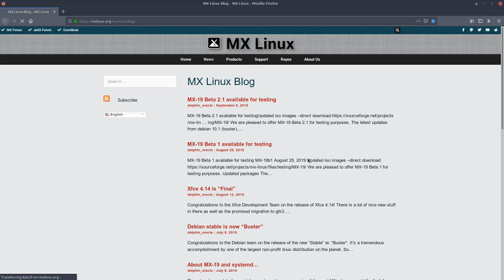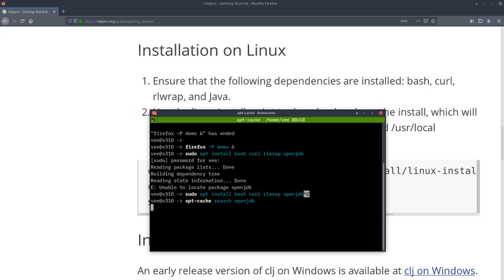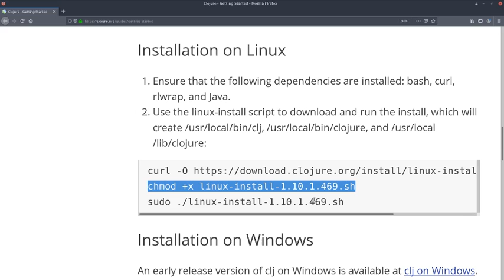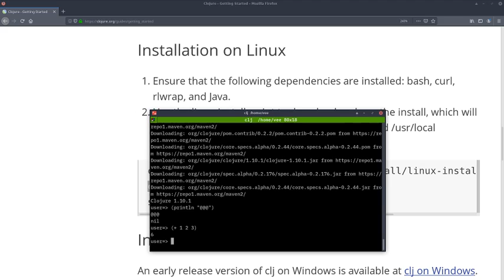สาธิตการติดตั้ง Clojure บน MX Linux